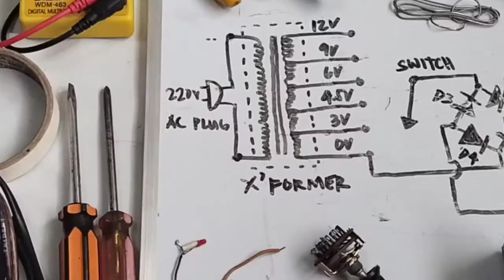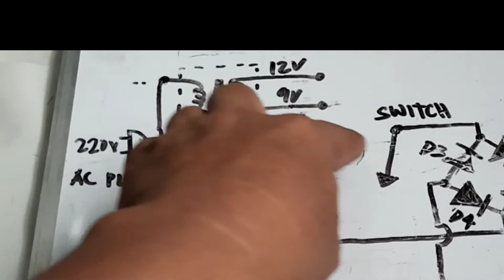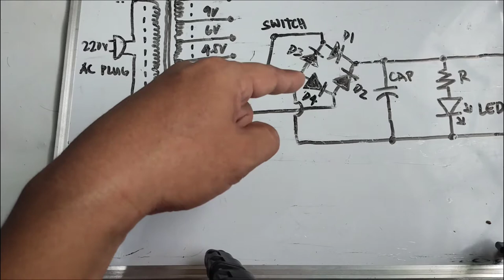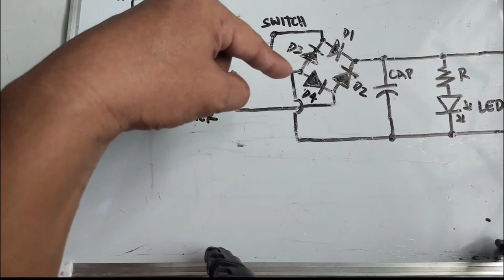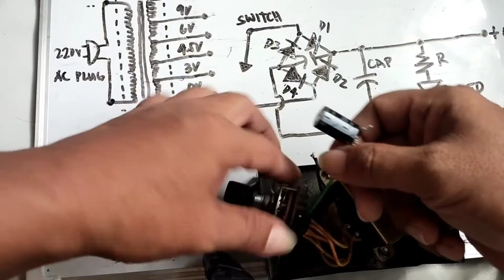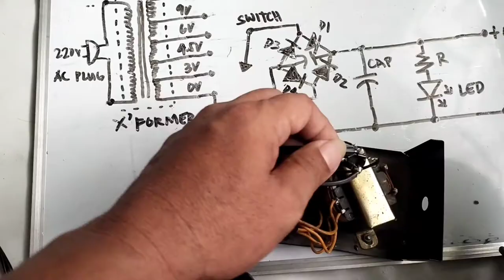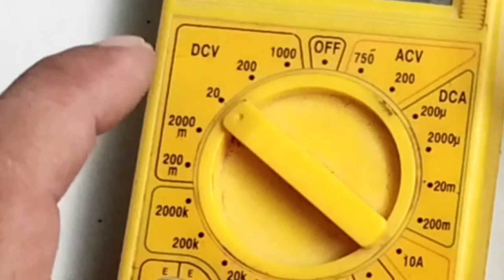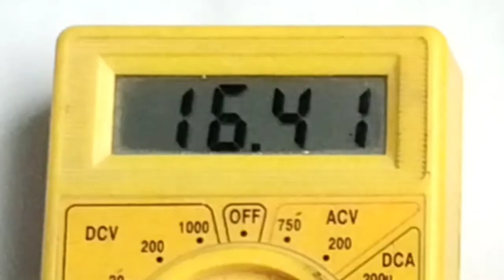POWER SUPPLY CIRCUIT. PAANO MAG ASSEMBLE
This video demonstrates the actual assembly of variable power supply circuit.